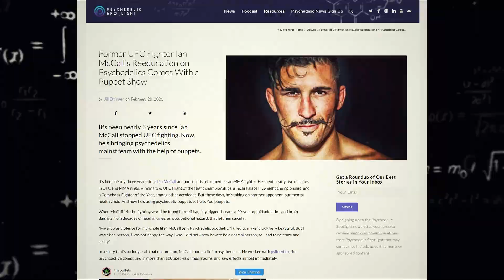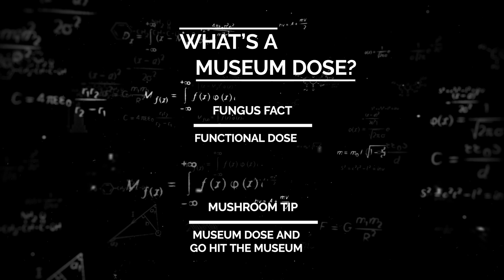What's A Museum Dose?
FungusFacts and MushroomTips episode 6

Ian McCall and his micro alter ego Uncle Creepy enlist he help of their mushroom buddy to breakdown some crucial facts about psilocybin.